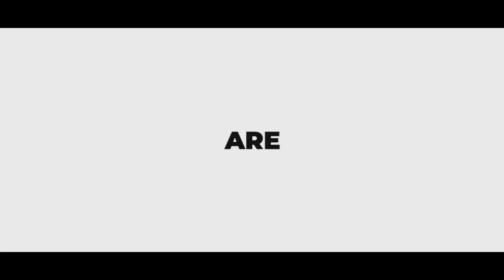Solar Vending Machine | VESO Partnership